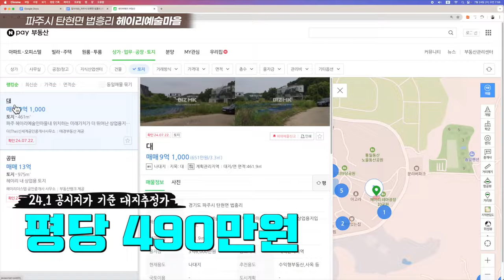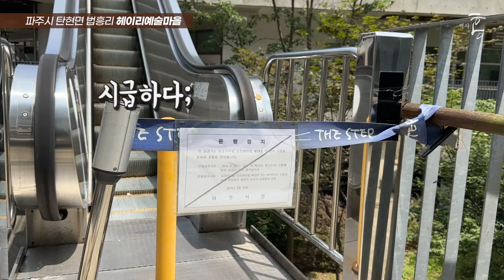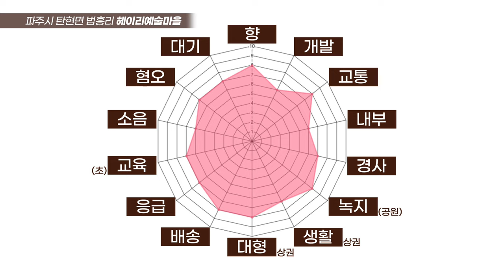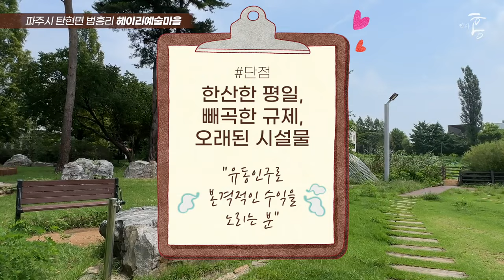'헤어질 결심' 영화감독 박찬욱의 동네 (마을답사 158)